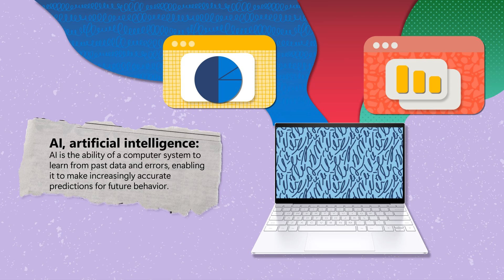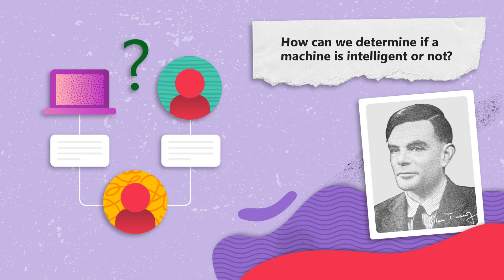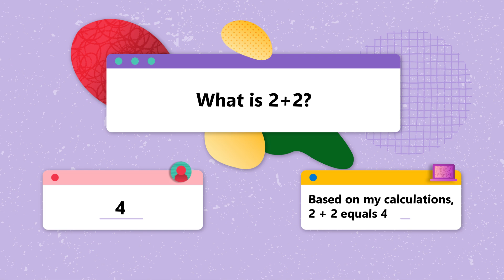What is artificial intelligence?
In this video, discover what AI is and how it was fisrt explored back in the 1950s.